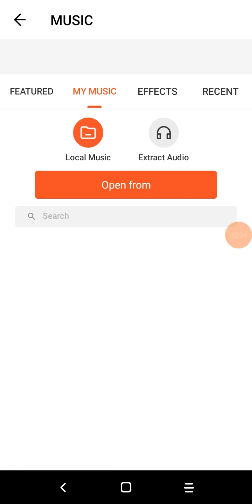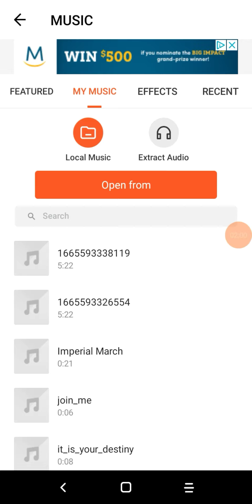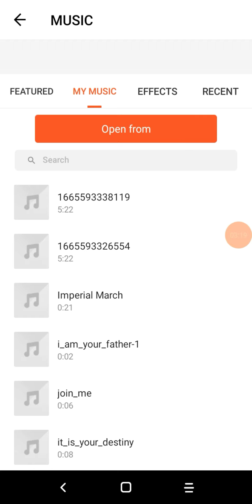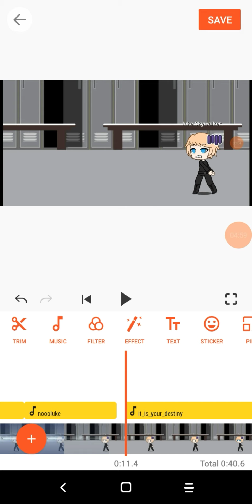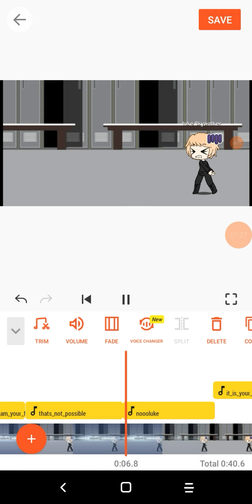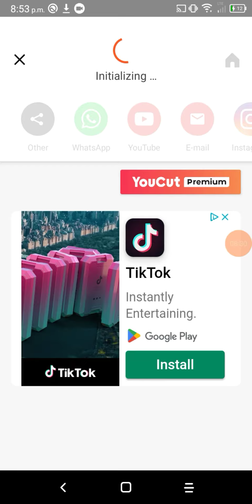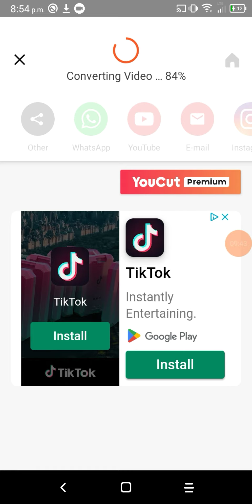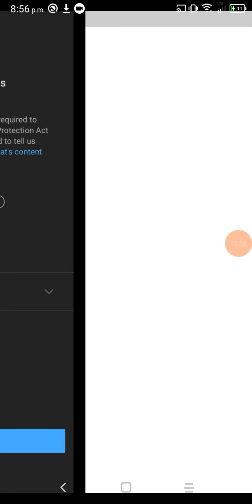behind the scenes